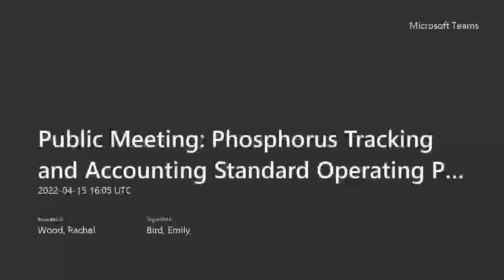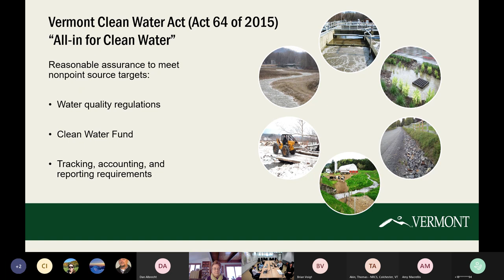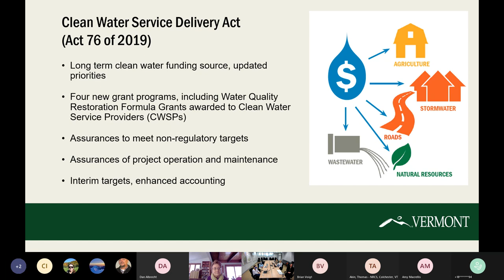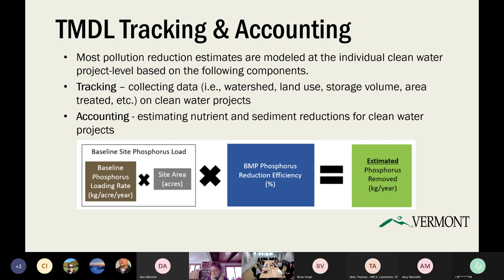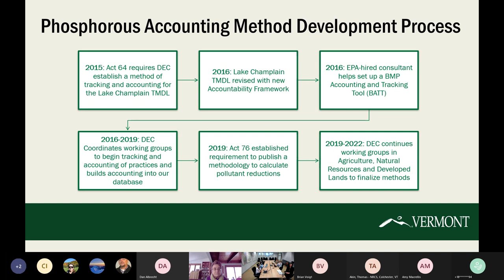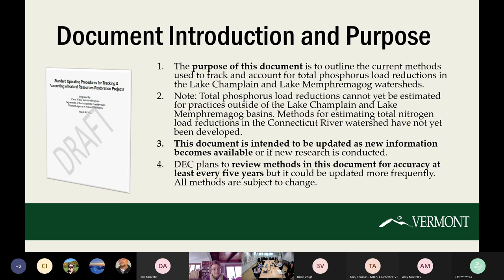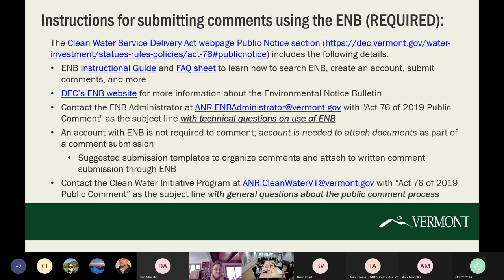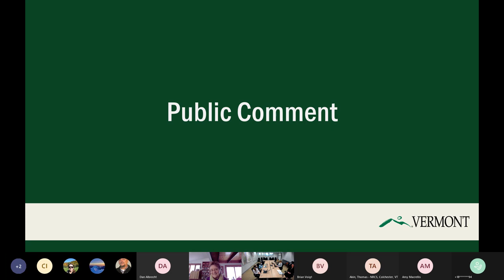Public Meeting: Phosphorus Tracking and Accounting Standard Operating Procedures 2022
Watch Helen Carr and Emily Bird of the DEC present the draft phosphorous tracking and accounting standards at a public meeting on April 15, 2022. They give an overview of the Vermont Clean Water Initiative and the Clean Water Service Delivery Act (Act 76 of 2019), introduce the draft phosphorous tracking and accounting procedures, review the public notice and comment period, and take public comment on the draft.

Chapters
00:00 - 02:07 - Introductions and Agenda
02:07 - 10:12 - Overview of the Vermont Clean Water Initiative and the Clean Water Service Delivery Act
10:12 - 25:02 - Draft phosphorous tracking and accounting procedures
25:02 - 28:39 - Review of public notice and comment period
28:39 - 39:40 - Public Comment